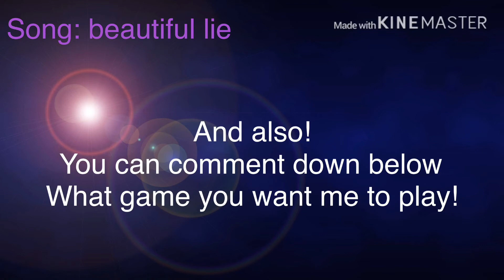I HAS SOMETHING TO TELL YOU!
nothin’ is here...